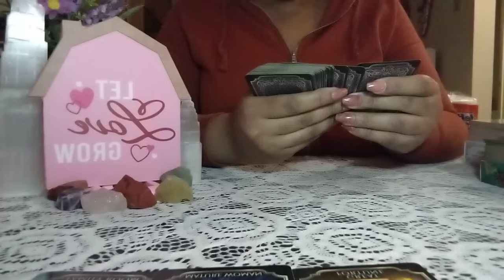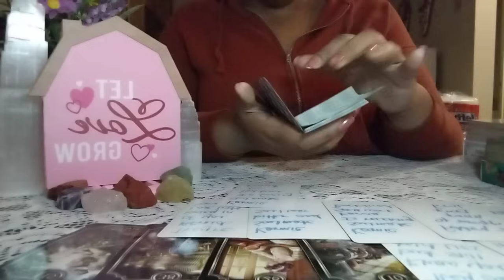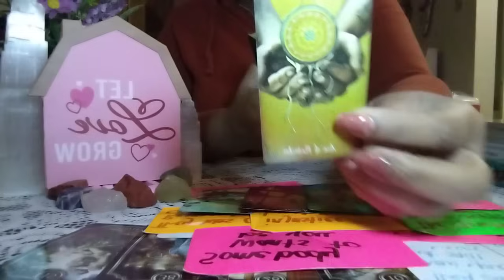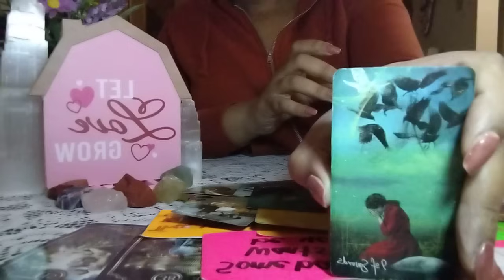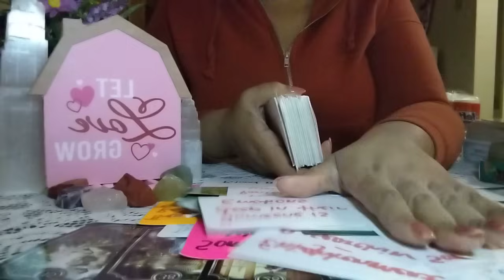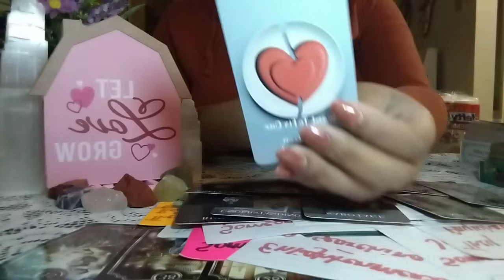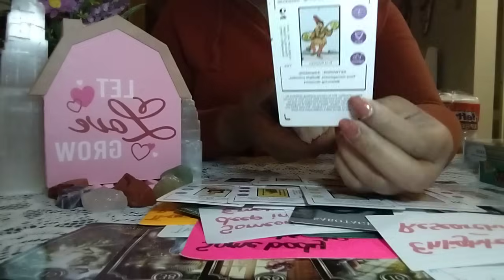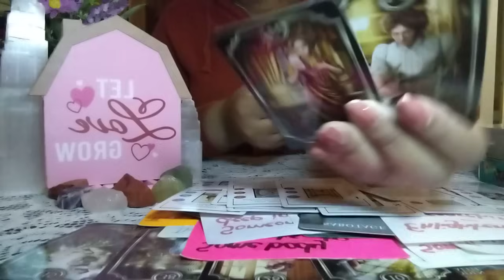THEY'RE DEALING WITH THE WORSE TYPE OF KARMA‼️